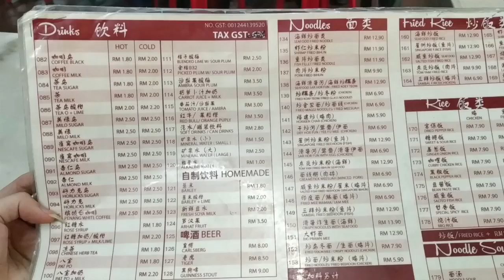CIRCLING PENANG FOR THE FIRST TIME DAY 1-2 (CLAN JETTY, GEORGE TOWN) - VLOG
I went to Penang for the first time in my life and I had so much fun!! Thank you to my aunt and my uncle for giving me such an opportunity. On day 1 and 2 we are circling through close places such as Gurney Plaza, Clan Jetty, and some area of George Town. Please wait for the next video for the complete trip!

See ya with another video! Comment your thought about this video. See ya~